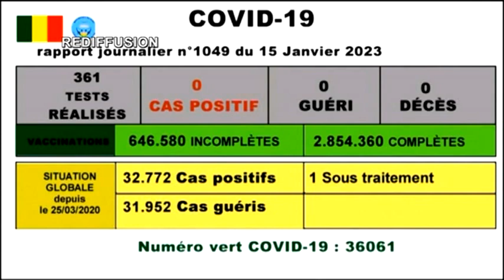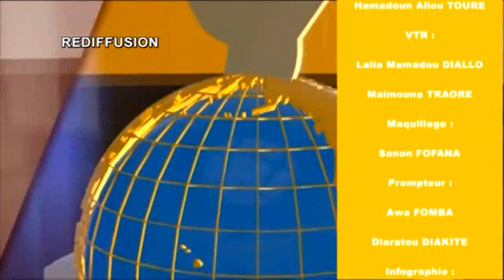Kibaru de ORTM2 du 15 janvier 2023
Présentation: Sofa I DIARRA
Mise en ligne: Marcelle Y TESSOUGUE
Coordination: Tamsir DIABATE